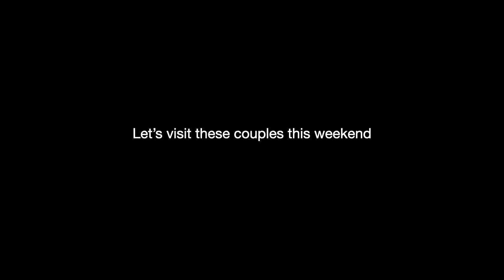My Right To Love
Love makes our lives meaningful. We all need love but can we all have it? With Valentine’s Day approaching, let’s explore love through the stories of five couples in our upcoming Play Reading of “My Right To Love”, written and directed by Pratish Shah.